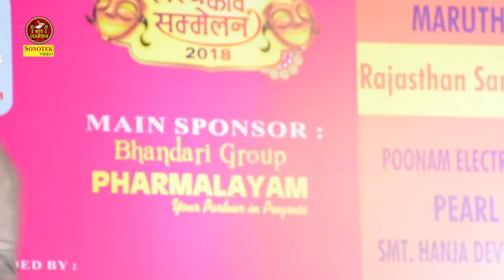अनिल अग्रवंशी की हास्य कविता पर लडकियो ने जम कर बजाई सीटी I हास्य कविता I Hasya Kavi Sonotek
सोनोटेक – म्यूज़िक इंडस्ट्री का एक जाना-पहचाना नाम। इस यात्रा में आज सोनोटेक YouTube के प्रसिद्ध चैनलों में से एक है। पिछले 30 वर्षो से लगातार धरती से जुड़े मूल गीत-संगीत को आप तक पहुँचाने की लगन लिए सोनोटेक परिवार अब आपके लिए लेकर आया है कवि सम्मेलनों के श्रेष्ठ कवियों की धमाकेदार प्रस्तुतियां। श्रेष्ठ कवियों की श्रेष्ठ कविताएं एक साथ एक मंच पर।

इस यात्रा में हमारा लक्ष्य है कवियों के अधिकारों की सुरक्षा और आप जैसे मित्रों के समय का सच्चा उपयोग। इस यात्रा में सोनोटेक परिवार आप जैसे मित्रों का हृदय से स्वागत करता है।

Sonotek is a well known name in Indian Music Industry. Now it is leading a popular YouTube Channel. In its journey of excellence, it has now gathered all the leading Poets from the world of Kavi Sammelan on a single platform. Sonotek family welcomes all the friends like you.

कवि सम्मेलनों / कवियों की धमाकेदार प्रस्तुतियों को समर्पित हमारे विविध चैनल /
Channels dedicated to thunderous performances from Kavi Sammelan / Poets